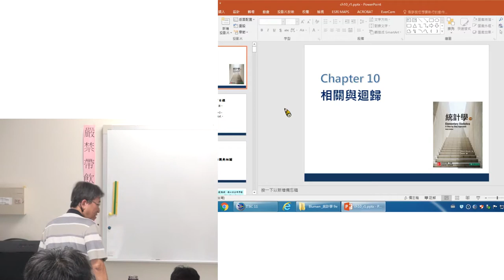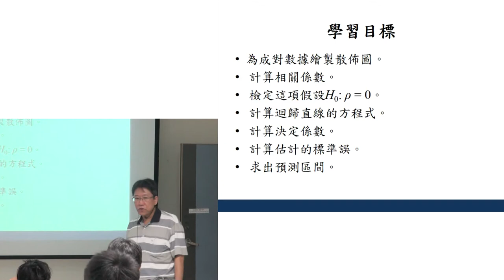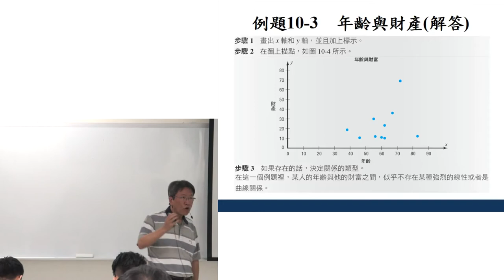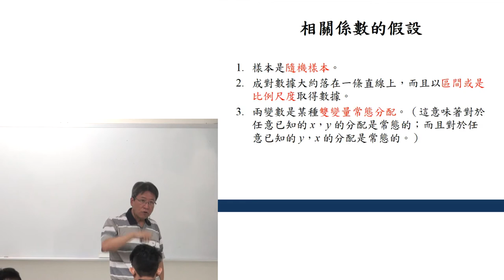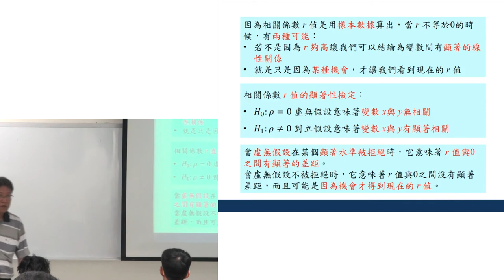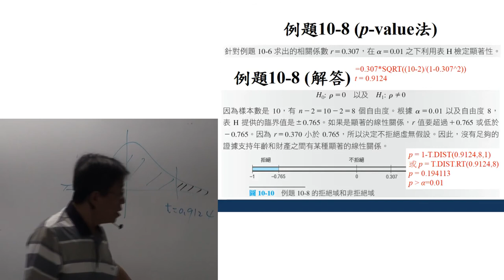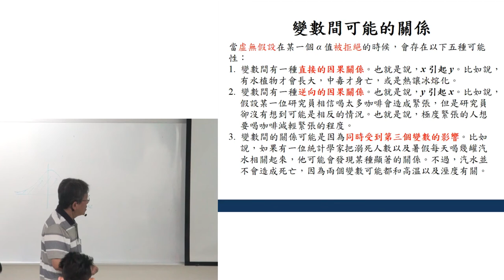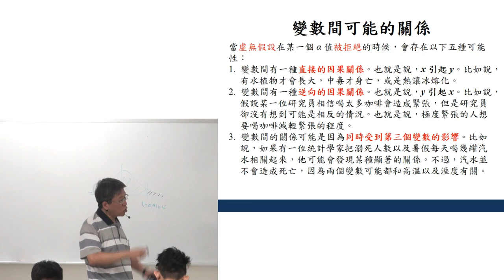機率與統計105 20170608 2